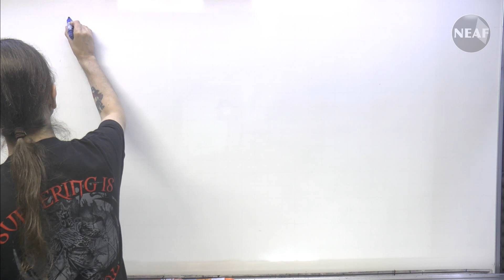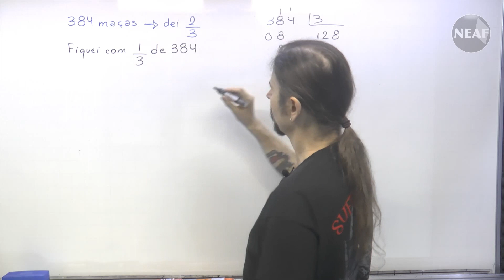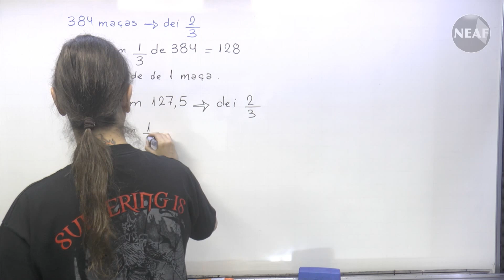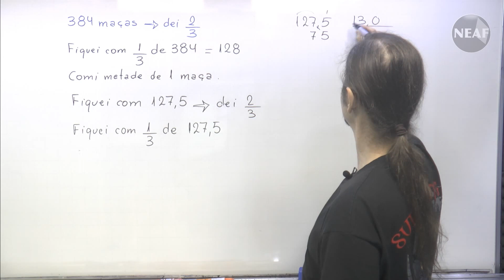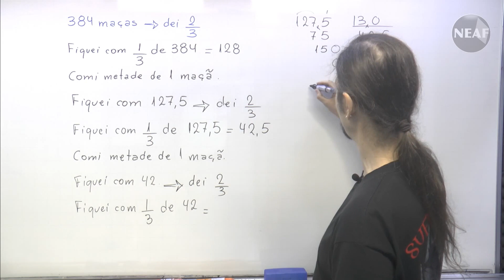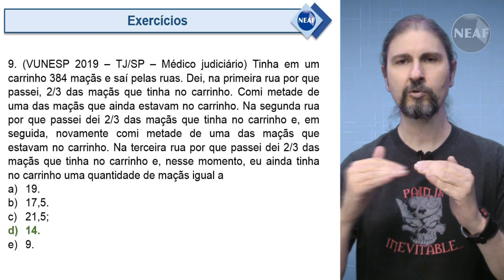Questão de Matemática para Concursos | Situação Problema - Questão VUNESP 2019 | NEAF Questões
Alguns exercícios de matemática costumam não exigir um assunto específico para resolução ou até mesmo exigir mais de um assunto. Nesse tipo de situação, é preciso lembrar de todos os conhecimentos na matemática que você adquiriu durante a vida para conseguir fazer o que a questão pede. Quantos mais ferramentas você souber, melhor será.
Esse tipo de questão é conhecido como “situação problema” e o professor Marcelo Lanfranchi corrigiu uma exatamente assim nesse vídeo. Ela não exigiu o conhecimento prévio de um assunto específico, mas era preciso de uma bagagem de conhecimento para conseguir respondê-la.

VUNESP - 2019 - TJSP - Médico Judiciário

Tinha em um carrinho 384 maçãs e saí pelas ruas. Dei, na primeira rua por que passei, 2/3 das maçãs que tinha no carrinho. Comi metade de uma das maçãs que ainda estavam no carrinho. Na segunda rua por que passei dei 2/3 das maçãs que tinha no carrinho e, em seguida, novamente comi metade de uma das maçãs que estavam no carrinho. Na terceira rua por que passei dei 2/3 das maçãs que tinha no carrinho e, nesse momento, eu ainda tinha no carrinho uma quantidade de maçãs igual a

A) 19.
B) 17,5.
C) 21,5.
D) 14.
E) 9.